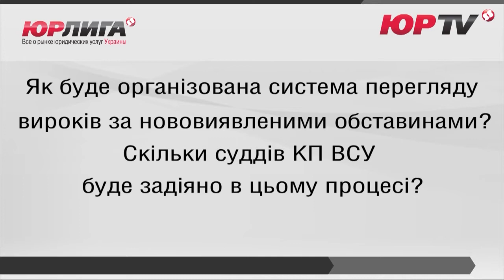Интервью с Игорем Самсиным